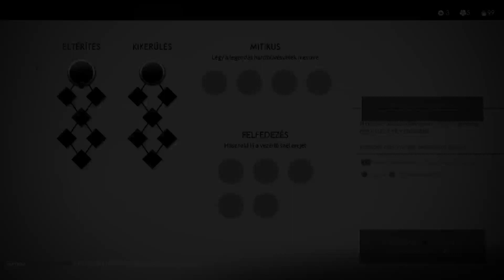Ghost of Tsushima #1